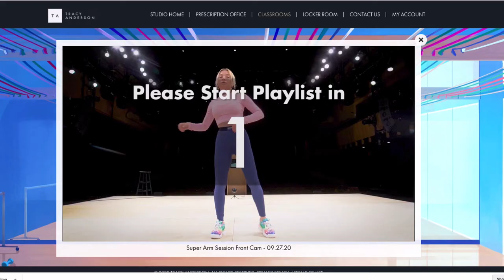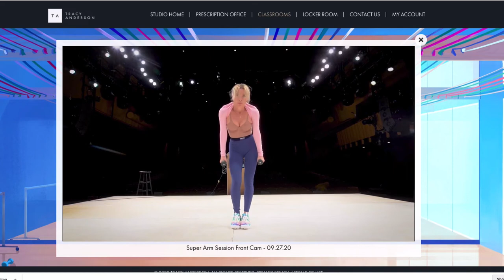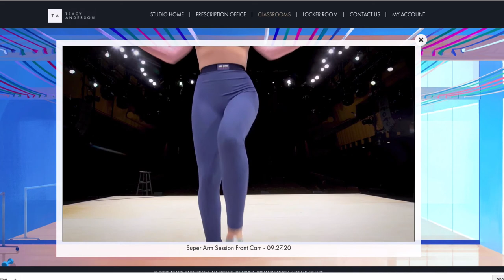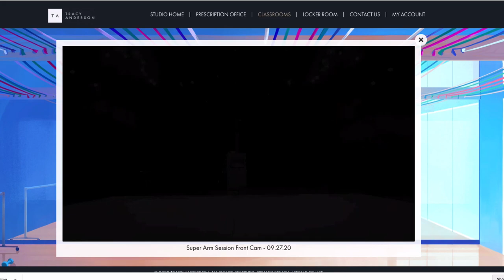Slim arms workout - no sound, playlist in description or use your own music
Do this daily for slim toned arms!